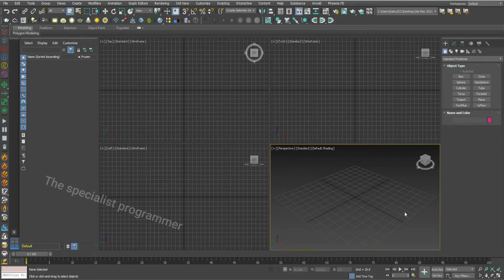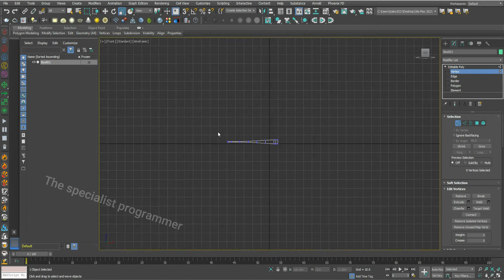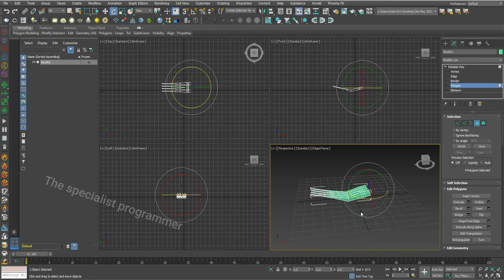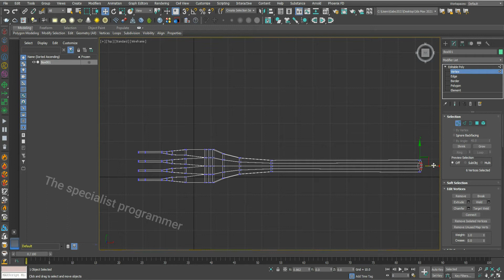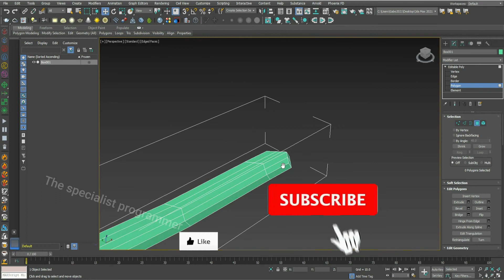Fork modeling in 3ds max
modeling a Dinner Fork
Modeling fork in 3d max
3ds max for Beginners | Fork Modeling
Making a Fork in 3D Studio Max

3D modeling

3ds Max Tutorial
learn 3ds max
3ds max lessons
3dsmax
3dsmax problems
3ds max

3dsmax
3dsmax problems
3ds max
building a game
material
arnold material
Beginner Tutorial
cartoon
 animation
2d
3d

عمل شوكة فى ثري دي ستوديو ماكس

كلية الهندسة
قسم عمارة
The SP